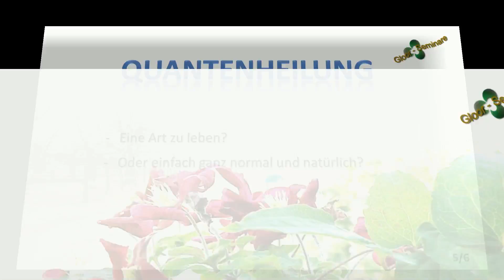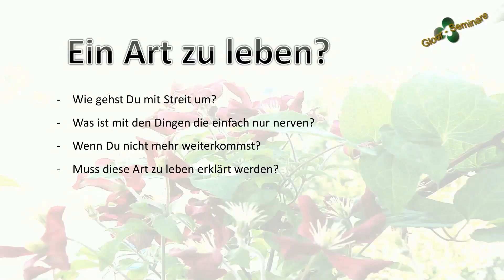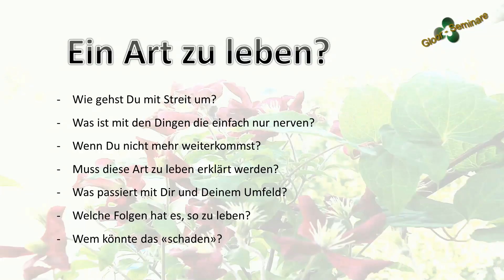Quantenheilung und Deine Fragen dazu. #5/6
Das Seminar im Lande der Pharaonen.
Seminare zu Deiner Freiheit in allen Lebensbereichen.

Streiten ist nicht lebensnotwendig.

Quantenheilung verändert Dein Leben so, dass Du immer mehr Dich selber wirst.

Hindernisse sind da um diese loszuwerden.

Quantenheilung stärkt Dich auf Deinem Weg.